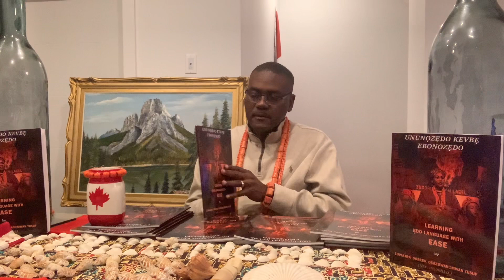Readers reactions of Ununozędo Kevbę Ebonozędo by Adebisi Osagioduwa Usuanlęlę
Adebisi was far away in Malaysia when the book was launched in Toronto, he came to grab his copies for him and wife / family, fell in love with the dedication and acknowledgment pages and was very glad to tell us that this will help his children to learn how to read and write Ędo Language